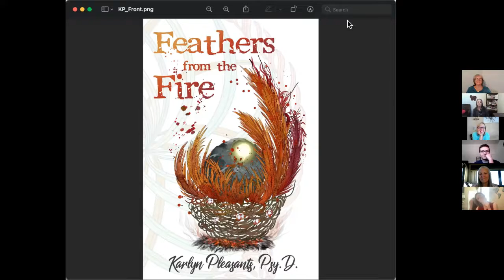Feathers From The Fire with Karlyn Pleasants | Sips of Story 'n Sanity #22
When she sold her business, Karlyn Pleasants, Psy.D. knew she wasn't done. There was more for her to do to share the wisdom she had gleaned in her twenty-five years of developing therapeutic community programs for individuals with complex mental illnesses. But what?

Tune in to hear how Karlyn:
- discovered that writing fiction could be her next powerful way to change the paradigms of care in mental health
- decided to blend her expertise with her love of legend and synchronicity into an unforgettable journey that demonstrates the power of curiosity, truth-telling, and love
- navigated a serious case of writer's block and later realized that she had actually been healing a story she didn't know existed

It's almost time to grab a cup of something delicious and enjoy these sips of story 'n sanity with us.